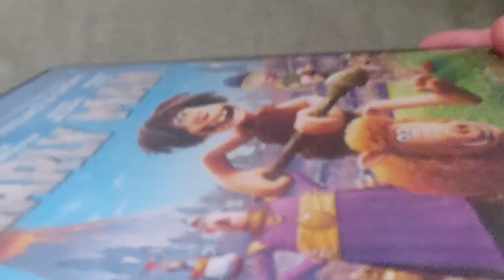EARLY MAN DVD Overview!